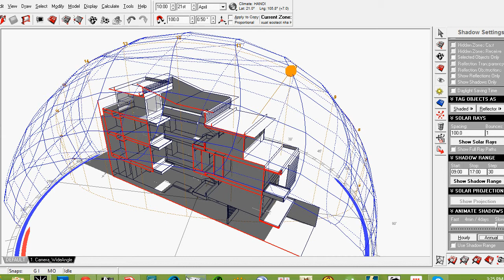Greening Tube House in big cities